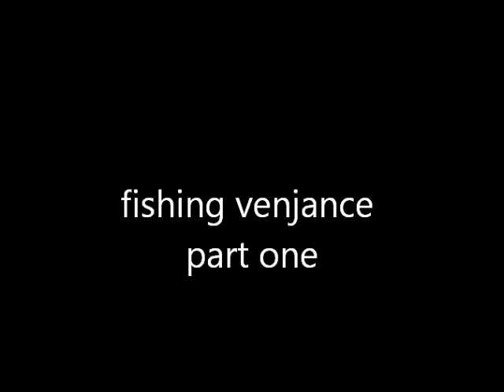fishing venjance part one.wmv